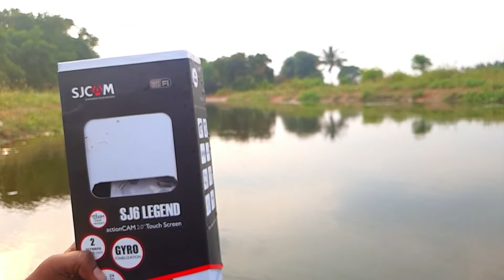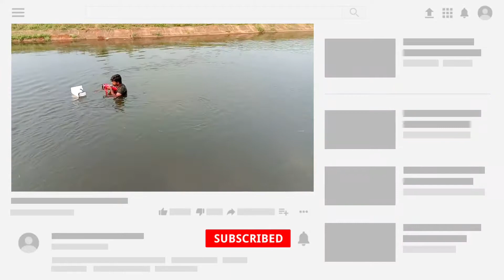Sjcam || SJ6 Legend Unboxing || Action Camera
SJCAM LEGEND ACTION CAMERA UNBOXING

Support us